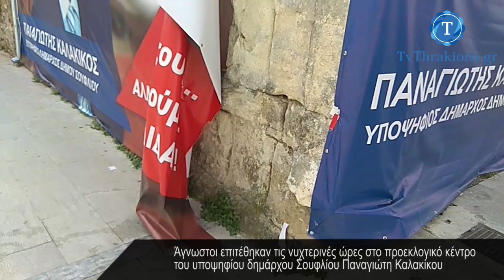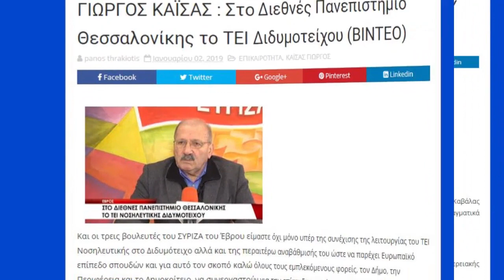Άγνωστοι επιτέθηκαν τις νυχτερινές ώρες σε προεκλογικό κέντρο στο Σουφλί